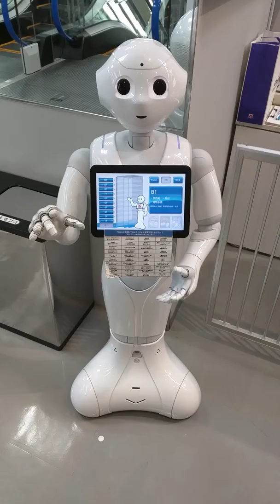ヤマダ電機に置いてあったペッパー(中国語)（笑）。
試しに中国語で話してもらったら、結構笑えました。